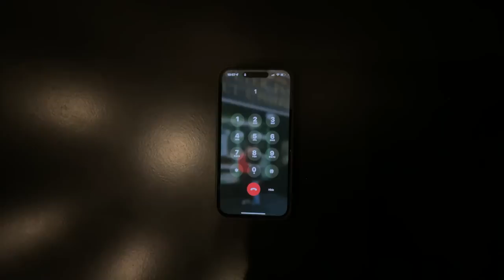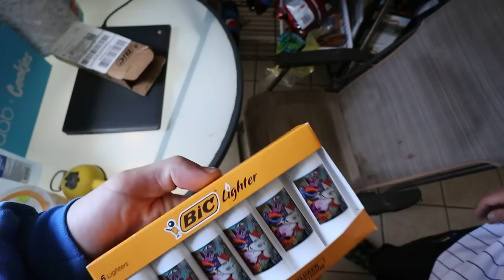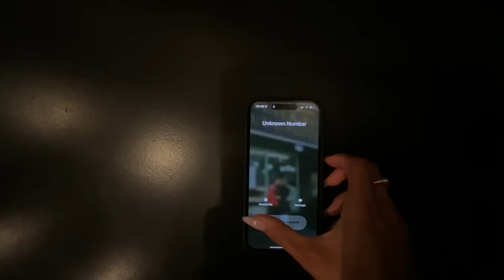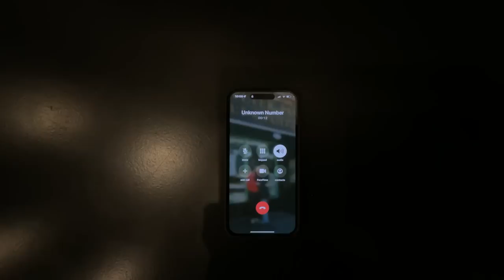I got arrested...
only available until 4/29 then its gone forever!!!

NOT CLICKBAIT. I really got arrested. Watch the video to find out why.

Noah Sweeney is Vlogging his week. Running on a baseball field. I ran on the field at a baseball game. Noah sweeney arrested. noah sweeney mugshot. I got arrested. Fan runs on field. Dodger game fan runs on field. Dodger game.